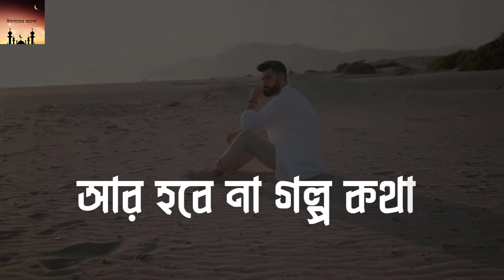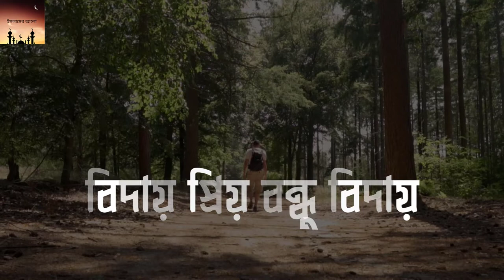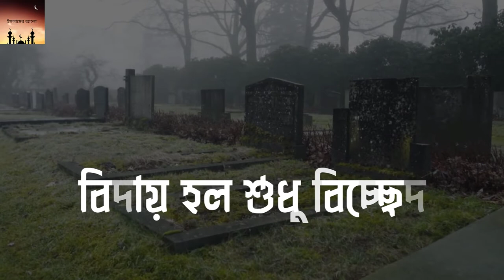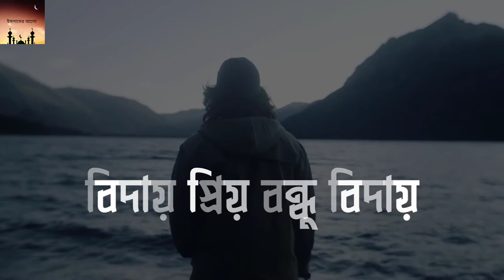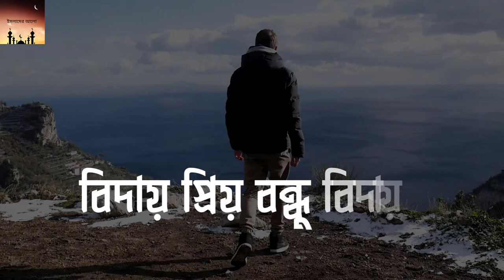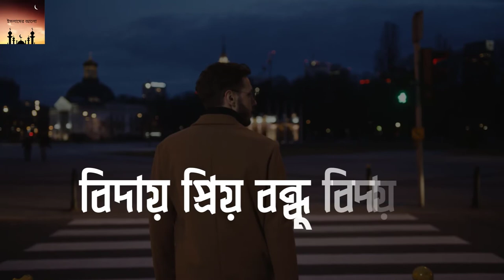বিদায় প্রিয় বন্ধু বিদায় || Biday Priyo Bondu Biday || বাংলা নাশিদ || Shamim Ahmed || ইসলামের আলো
# কণ্ঠ – Shamim Ahmed
Connected with us :